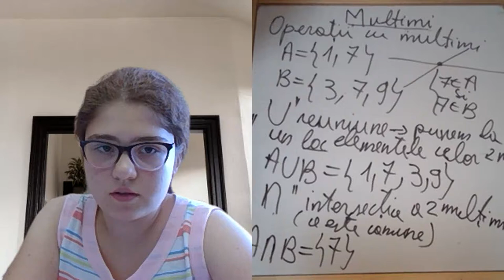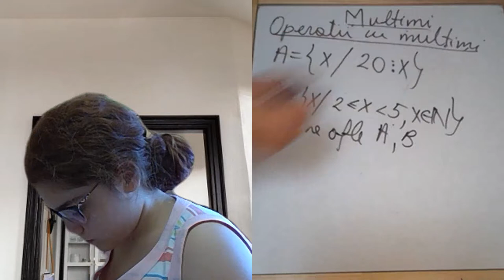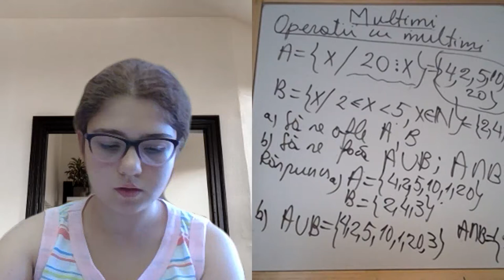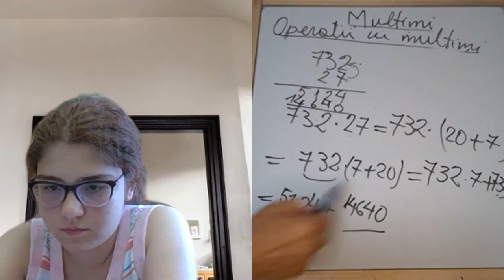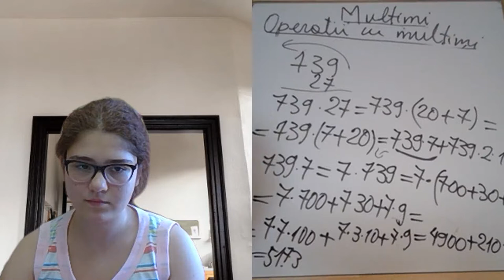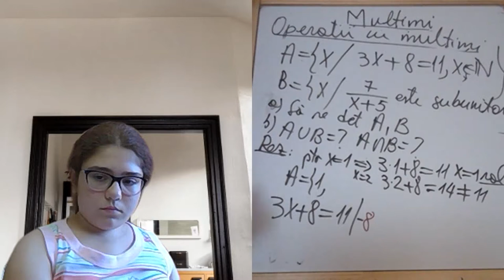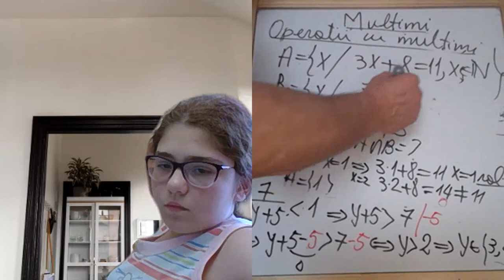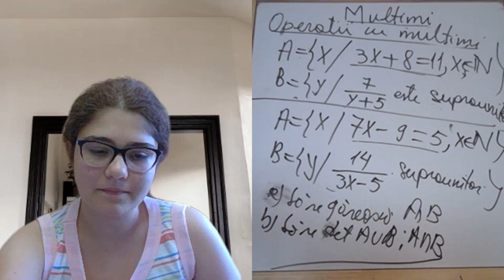Lectia 1906 - Video Manual clasa a 5-a impreuna cu Maria si Proful Online